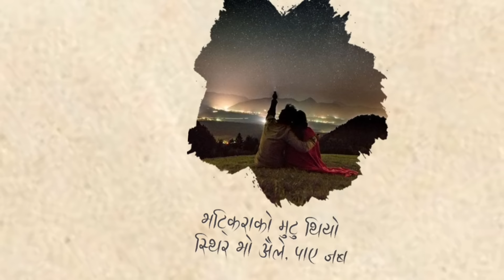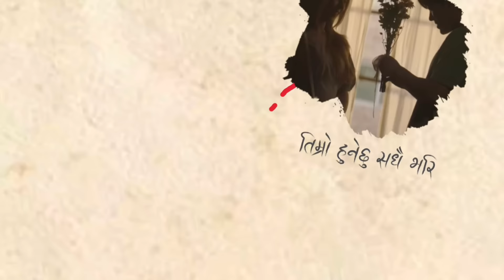KARAN x @Akashkhadka | Jamna ekanta ma | Official lyrical video | Prod.Saswot shrestha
Recorded at - Gainey & Omniphonics